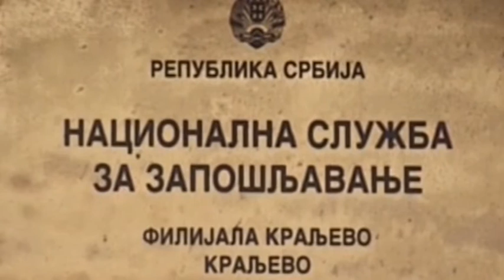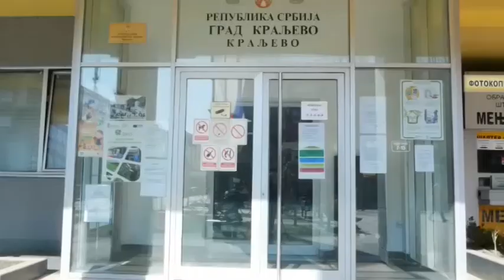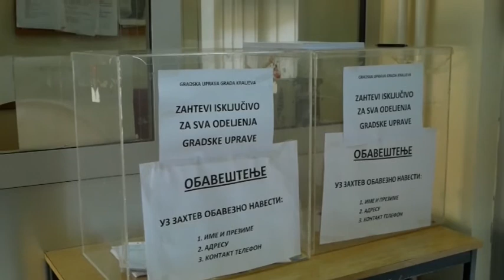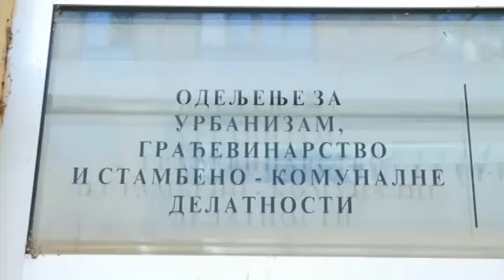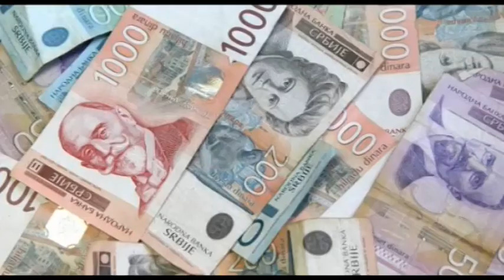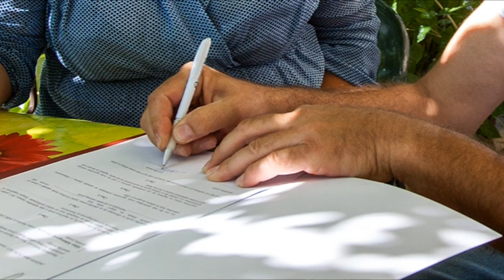SVA OBAVESTENJE KOJA TREBATE DA ZNATE KAKO BI FUNKCIONISALI ZA VREME VS